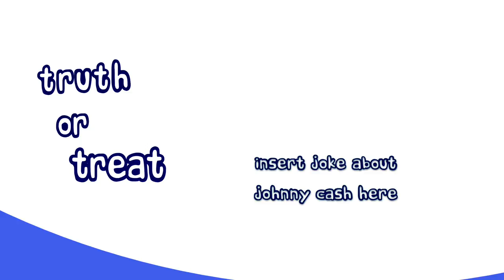Three Things on a Desert Island?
or at the truthortreat